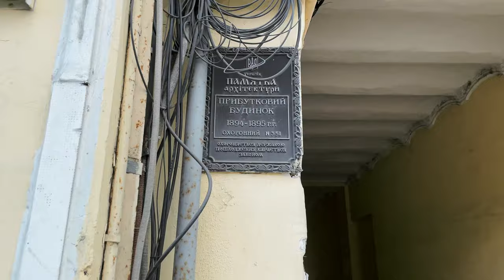Улица Крещатик в Киеве 4К 2021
В этом коротком видео мы публикуем подборку красивых кадров Крещатика, которые были сняты во время работы над нашим предыдущим видео об истории улицы и ее секретах. Не все кадры вошли в наше основное видео, и мы сделали из них еще один ролик. Крещатику есть что показать!

Мы прогуляемся по главной улице Киева от Европейской площади до Бессарабского рынка, посмотрим на Майдан Независимости, ЦУМ, фонтаны и знаменитые киевские каштаны. И самое главное - на жизнь людей!